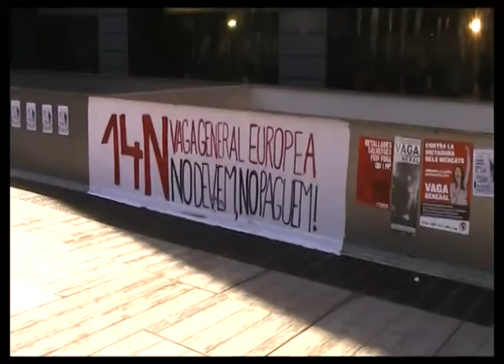Les vagues són efectives?